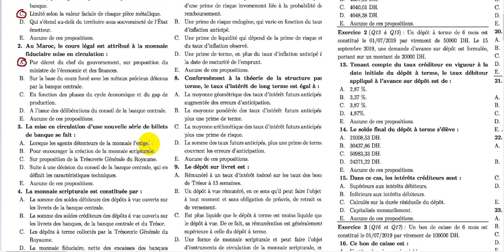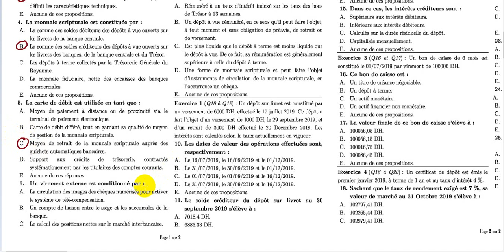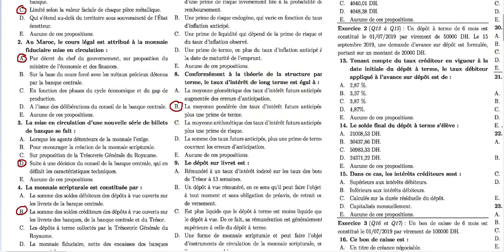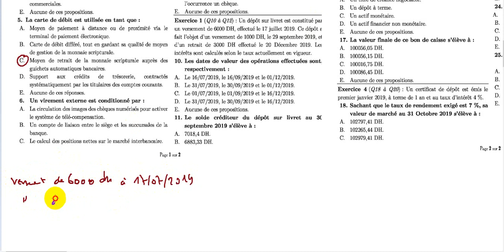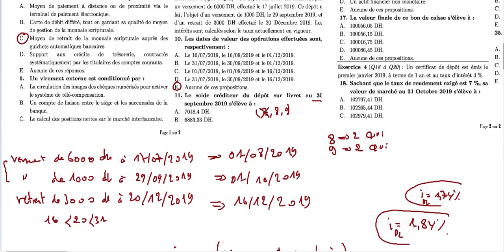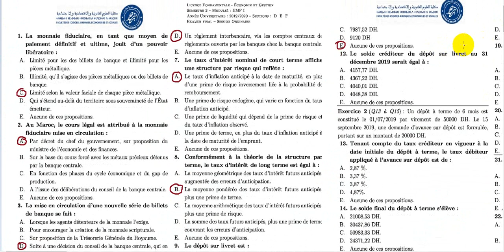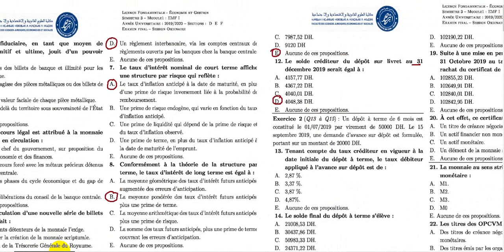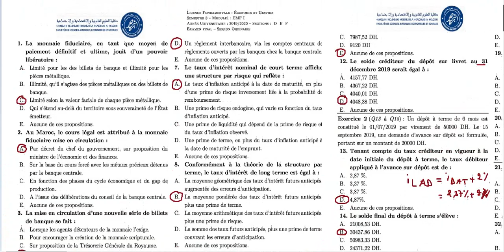Economie monétaire S3 Correction d'examen SO 2019/2020 de Prof Hachimi Alaoui Fsjes Agadir EP1